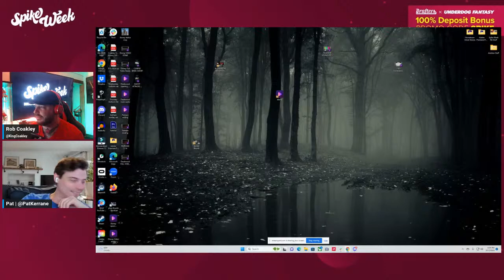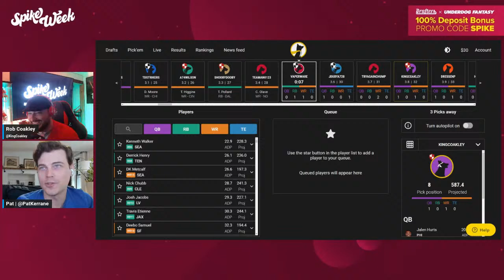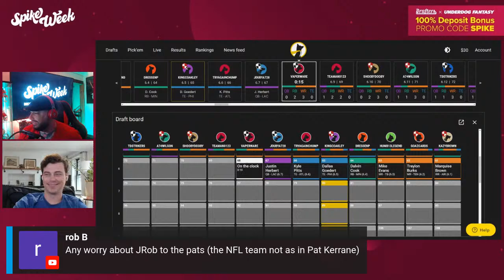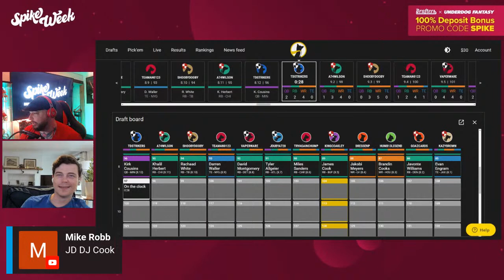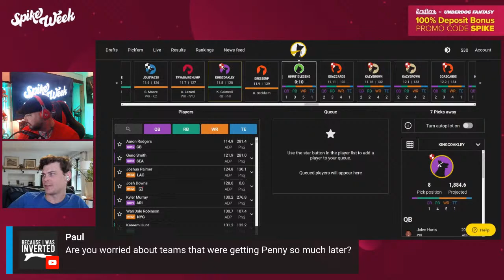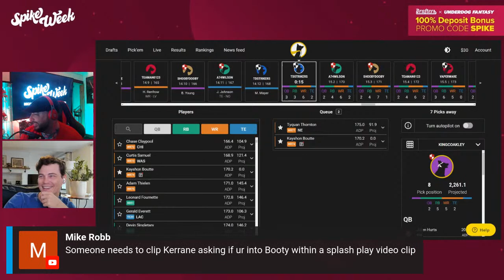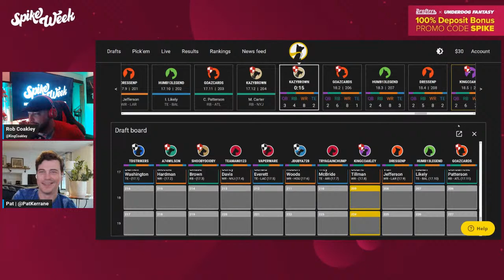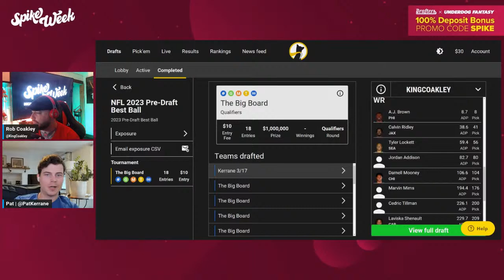Big Board Draft w/ Best Ball Mania 3 Winner Pat Kerrane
Pat Kerrane, winner of Best Ball Mania 3 on Underdog Fantasy for $2 Million and founder of LegendaryUpside.com, joins Rob Coakley to draft a Big Board team and strategize for 2023 Best Ball drafts.

🚀 Get access to best in class Best Ball tools like the DraftIQ exposure and portfolio tool for just $25 per month

🐶 Sign up for Underdog Fantasy for 100% Deposit Bonus on any deposit up to $100

💥 Sign up for Drafters Fantasy for a 100% Deposit Bonus on any deposit up to $100

Looking to play Daily Fantasy? Get access to expert level fantasy projections, ownership projections, LineupHQ lineup optimizer access and much, much more with RotoGrinders

Get Expert Sports Betting Picks with ScoresAndOdds - Daily In-Depth Analysis and Advice for Top Picks across Sides, Totals, Props, Parlays and Futures from the SaO team